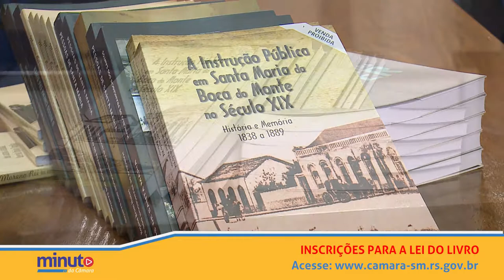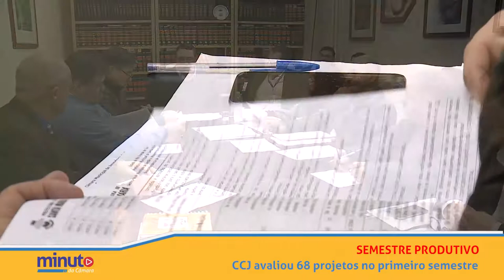Minuto da Câmara | 10.08.2018